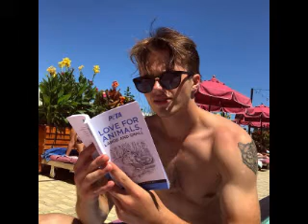What Were We Thinking (George Sear Video)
A video I made for George Sear using the song "What Were We Thinking" by Joss Stone.